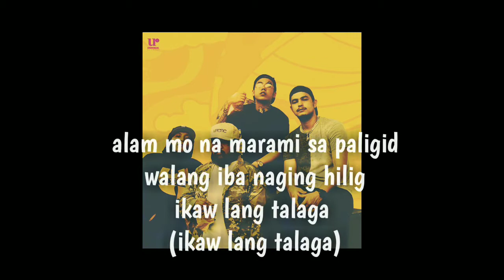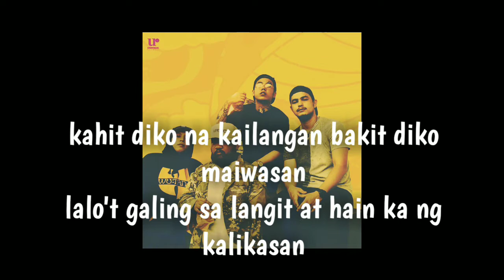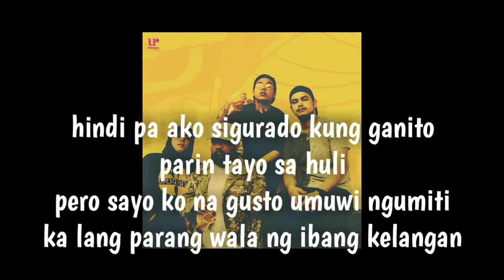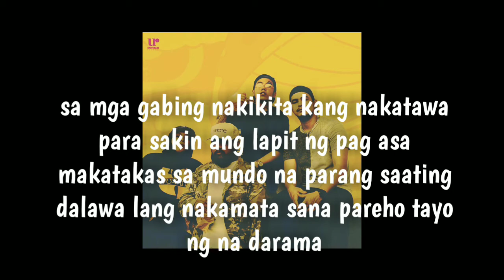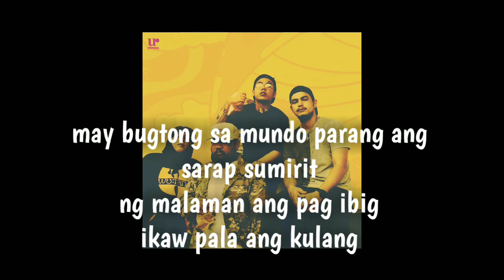Lutang - Shanti Dope feat. Bry Mnzno, Buddahbeads & Ejac (Lyrics)